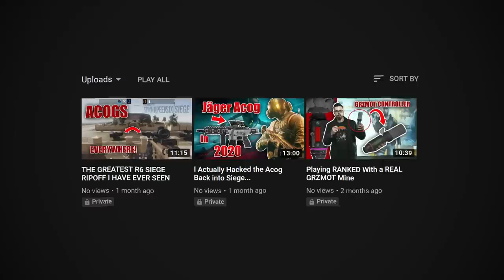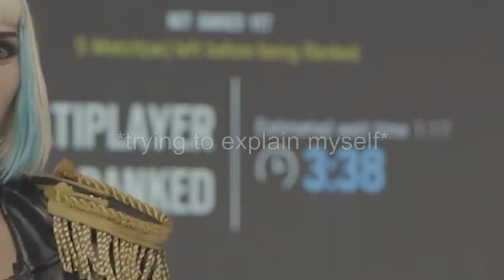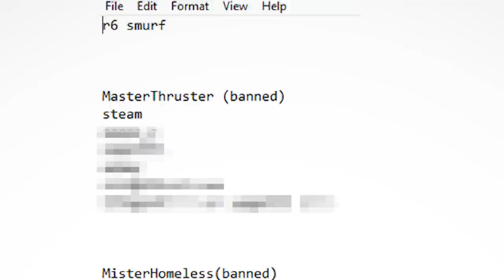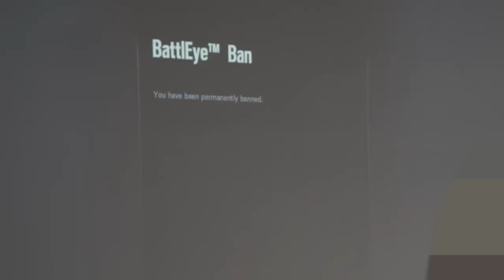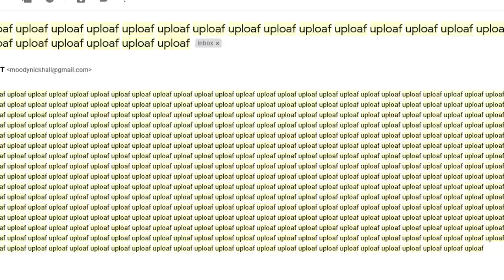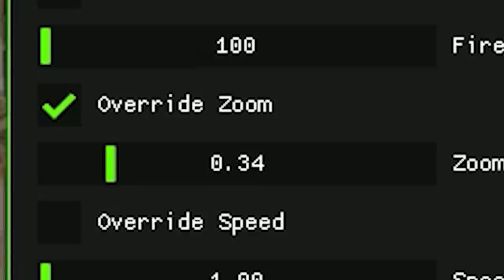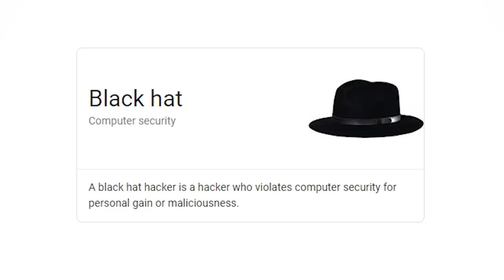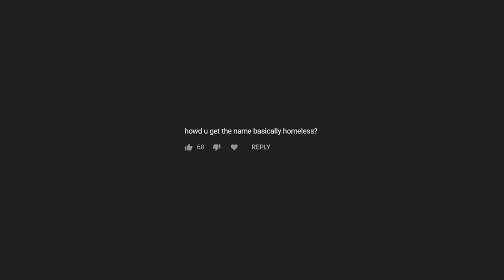[NOT] My Last Rainbow Six Siege Video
In this video I tell the story of how I was almost sponsoroed by Ubisoft, and how I had a lot of unreleased Rainbow Six Siege content in 2019 because of it. Later in the video I talk about how I got the name "Basically Homeless"(15:46). It is a VOD of when I spoke live at Waterhouse church in DFW.

other socials
☔SC:
MisterHomeless
☔Reddit (special friends)

God bless all of you for watching my videos and supporting me.